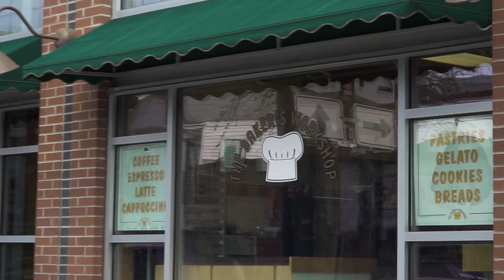Culinary Tour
Suffolk County Community College Virtual Tour
Riverhead Downtown Center